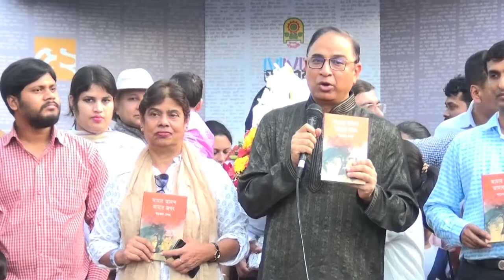Hon'ble IGP Sir Book Fair_Dr. Mohammad Javed Patwary, BPM (Bar) Inspector General Bangladesh Police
Dr. Mohammad Javed Patwary, BPM (Bar)
Inspector General
Bangladesh Police

Tackling Rumour: New police unit in the offing: IGP

Hon'ble IGP Dr. Mohammad Javed Patwary BPM (Bar)

বাংলাদেশ পুলিশের নতুন আই জি পি হিসেবে যোগদান করেছে জাভেদ পাটয়ারী।
চাঁদপুর সদর উপজেলার শাহ মাহদপুর ইউনিয়নে জাভেদ পাটয়ারীর জন্ম।
Javed Patwary is new IGP of Bangladesh Police.
He is very honest & renown officer.
He was borne in Chandpur District.

Comilla visit

welcome to Exclusive Video Channel GOOGLE TV.This Channel is about bangla funny video.All latest bangla video will be available in this Channel.Our channel main target is to give full entertainment to the Bengali people who lives in our country or foreign country In this Channel .
Bangladeshi All Video,,,,,বাংলা সব ভিডিও...আপডেট,,,,